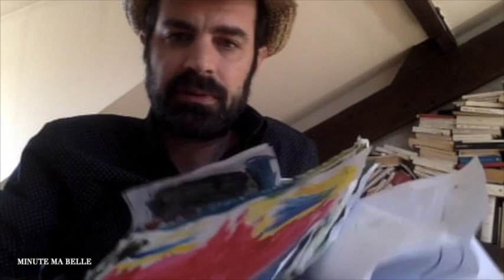Dans le sac de Alexandre Steiger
Alexandre Steiger est un acteur. Il joue dans la troupe de théâtre "Les chiens de Navarre". On la vu au cinéma dans des films de Bourdieu, Solveig Anspach, Jalil Lespert.
Il a écrit La Distance et Sans Bill ni Murray.